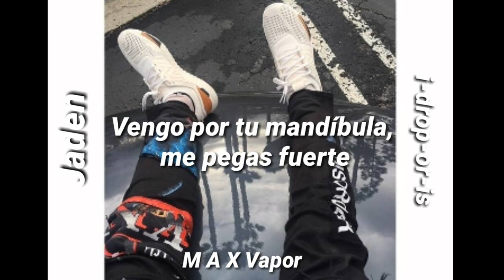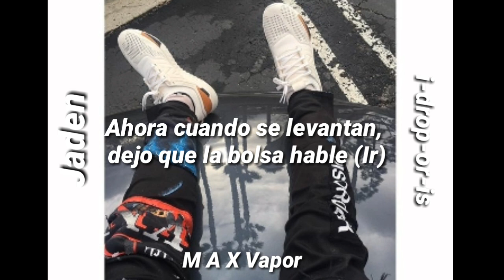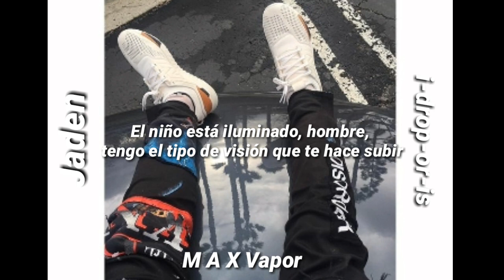Jaden - i-drip-or-is (Sub. Español)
Jaden - i-drop-or-is (Sub. Español)